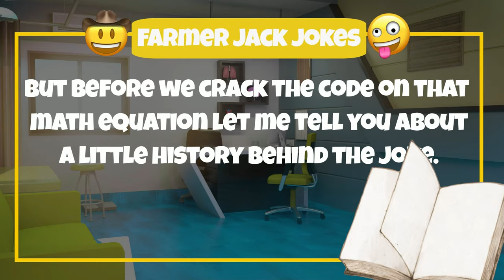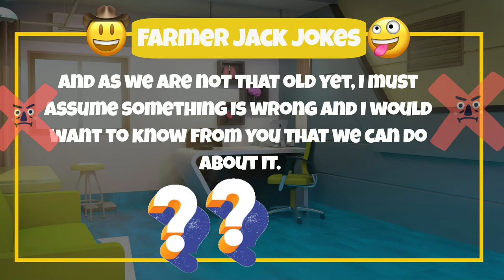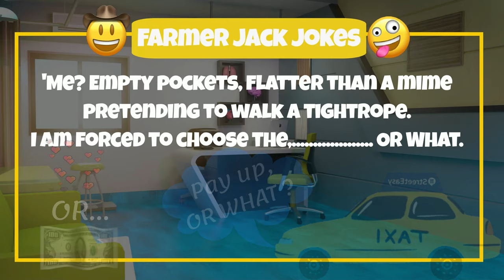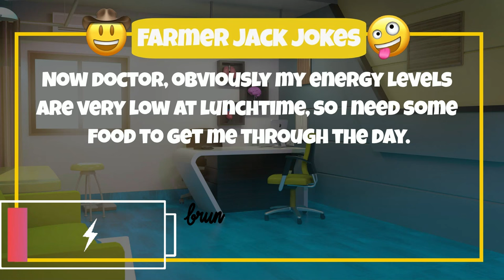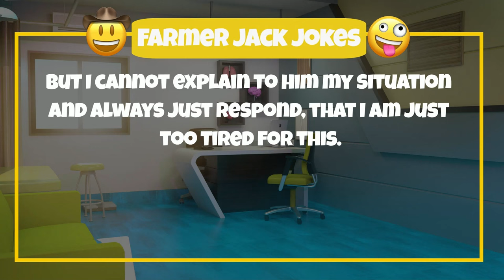😂 GREATEST WIFE JOKES EVER. 🤣 Wife is forced to do FAVORS AS PAYMENT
Here is this Best Joke Ever.

Today I would like to tell you the Greatest Wife joke ever.

But before we crack the code on that math equation let me tell you about a little history behind the joke.
Dirty work?... the real headscratcher is sexual services for financial or other reward between consenting adults, has existed from precolonial to modern times.
Dirty work during colonialism was often linked to migration. As the colonial economy grew and as 20th – century war efforts developed, male migrants were drawn to urban towns, military settlements, and mining camps, which increased opportunities for women to engage in Dirty Work as a form of opportunities to support their families.
In response of these activities a Dirty, worker rights movement was emerged in the 1990’s and has spread throughout the world.

Now that we have the story behind the joke, buckle up things are about to get spicy.

So, this guy went to the doctor to ask the doctor for some advice.
Doctor, he said, I have a problem with my wife. For the past six months, she did not want to make love to me. And as we are not that old yet, I must assume something is wrong and I would want to know from you that we can do about it.

The doctor asks the husband if he can send the wife to visit him to see what the prognosis is.
So, after the doctor did a full examination on the wife and established that there is no physical problem with her, he asked bluntly why the wife don’t want to make love with her husband anymore.

The wife started by saying, that money is a big problem within their household, and that they battle to pay their bills. Because of this, both are forced to work every day.
Now doctor, she said, I take the taxi to work and normally when the taxi driver is some distance from the house, he asks me, with his beard practically twitching with anticipation if I am going to Pay up, or what.
'Me? Empty pockets, flatter than a mime pretending to walk a tightrope. I am forced to choose the, Or What.

Now this taxi trip normally led me to be late for work, looking like a raccoon that have escaped a mascara factory.
There's my boss, face like a thundercloud: You are late for work again, must I fire you or what?
Easy choice, right? Can't risk the pink slip.
And as I have explained to you before, that money is tight, and that I cannot afford to lose my job, I am obviously forced then to choose the, Or What.
Now doctor, obviously my energy levels are very low at lunchtime, so I need some food to get me through the day.
I will then go to the cafeteria at work, and the chef, knowing me very well by now then normally approach me to say, anything on the menu is yours, but I first need to know, weather you are going o pay or what.
So, I have no alternative then to choose the or what.

Then after work, I take the taxi home and as you know by now, the taxi driver know that I cannot afford the trip, so I am forced to choose the, or what again.

So, doctor, when I get home after a long day at work, I am too drained to even pet the goldfish without needing a nap.

My loving husband would obviously like to make love to me, but I cannot explain to him my situation and always just respond, that I am just too tired for this.

The Doctor said, Mam I know exactly how you must feel and understand your situation clearly know.
So, my question to you is this?

Are we going to tell your husband about all of this, OR WHAT.